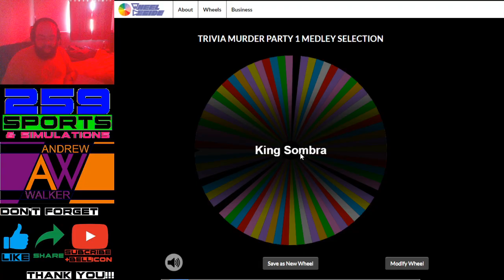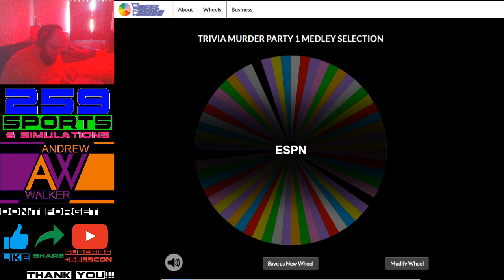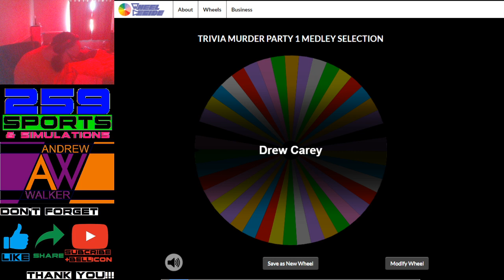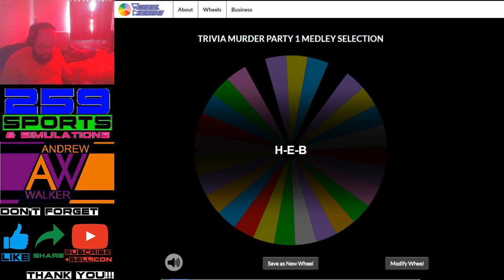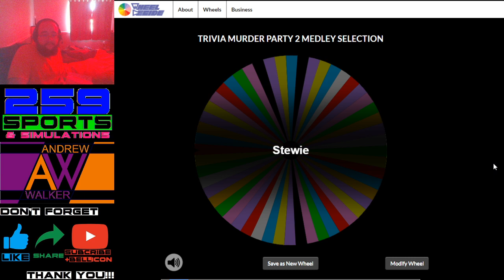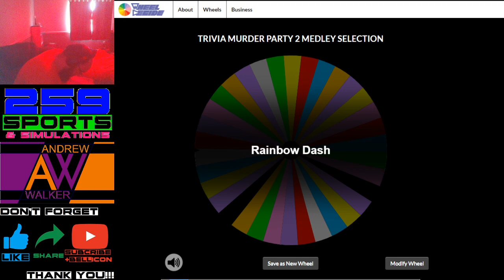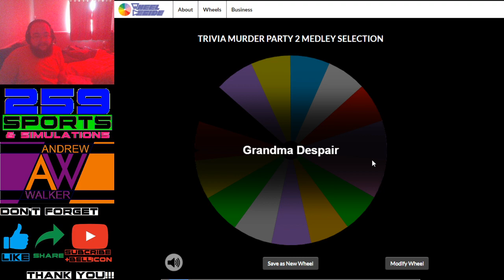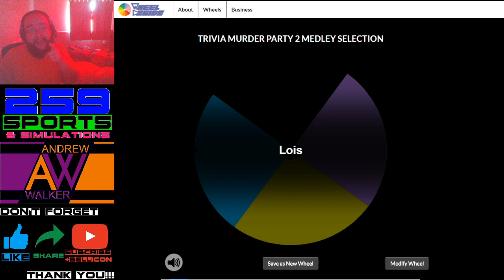TMP & TMP 2 200+ Subscriber Special Medley Tournament Selection Show.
This show is all about the seven slots for each show to be filled. The eight slots to be filled will be determined either privately as a surprise or public. depending on my already tight schedule.